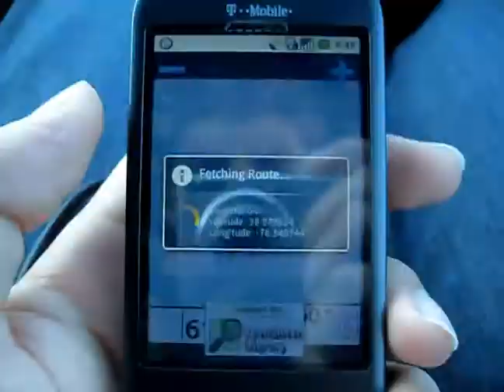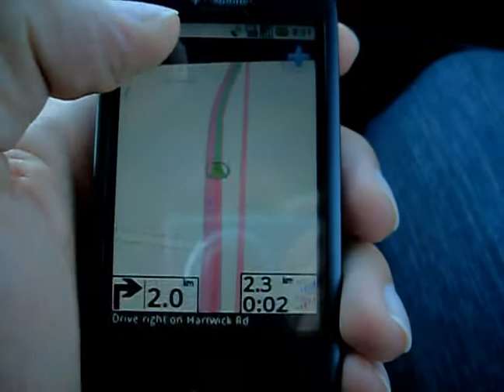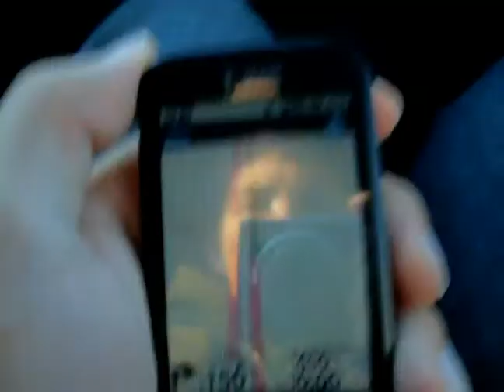AndNav2 - Second Alpha Perspective-Test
This video shows the second outside test of my AndNav2 alpha-version.

It mainly shows the 'perspective mode', which simulates a 3D perspective.

In the very end the app stucks... its Alpha ;)

# Setup:
Device: G1 (T-Mobile)
Network: 3G
Car: Mercury Cougar 200 HorsePowers ;)
Area: Wider D.C. area

# Credits:
Android Frontend: Nicolas Gramlich
OSM-Routing-Backend: Pascal Neis
Voice: Joy Gibara
MapData: OpenStreetMap.org